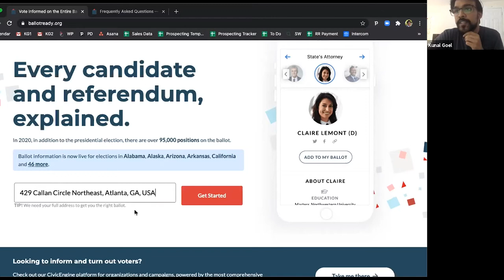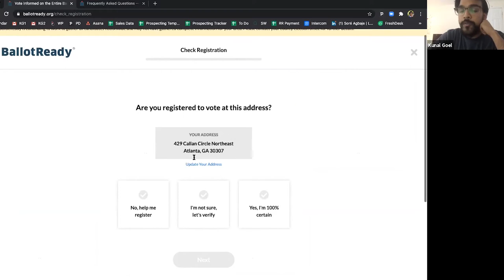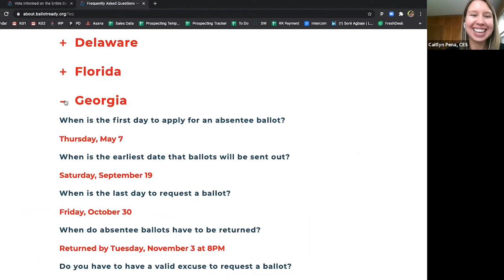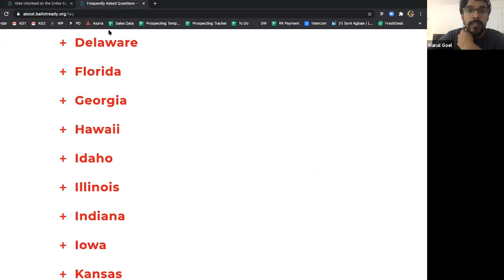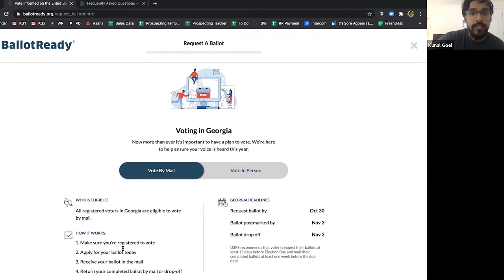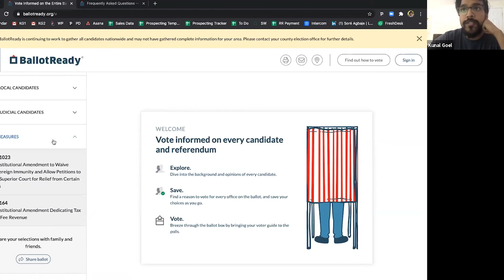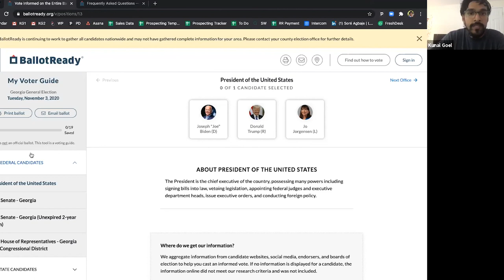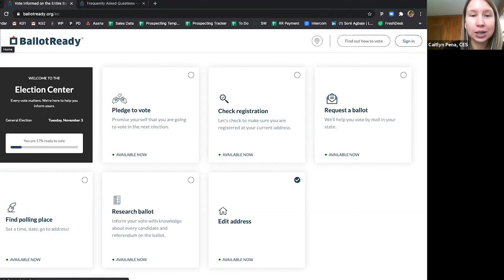Voting in a Pandemic: What You Need to Know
The 2020 general election will be one like no other. It’s taking place during a global health crisis and amidst nationwide disruption of the postal service.

So, how can you make sure that you’re able to cast your vote this November and prepare yourself to make a choice about all of the candidates and issues that will appear on your ballot?

Check out this video as Kunal Goel from BallotReady fills you in on the practicalities of how to register to vote, request an absentee or mail-in ballot, and find your polling place. He’ll also show you how to find information about all of the candidates and issues that will appear on your ballot so you can enter the polling booth equipped with the knowledge you need!